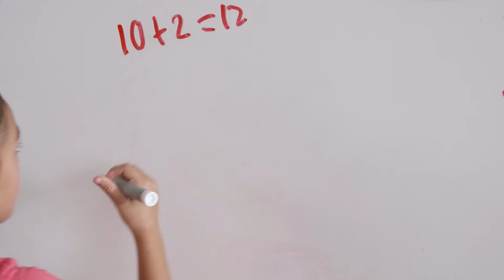Colegios Pamer, 35 años de experiencia